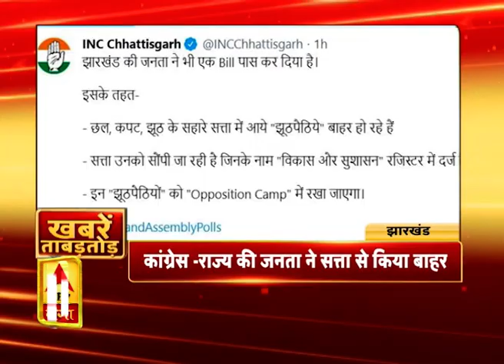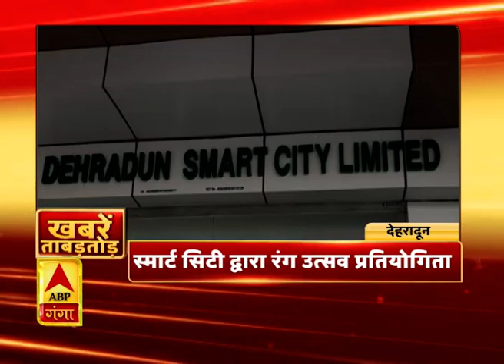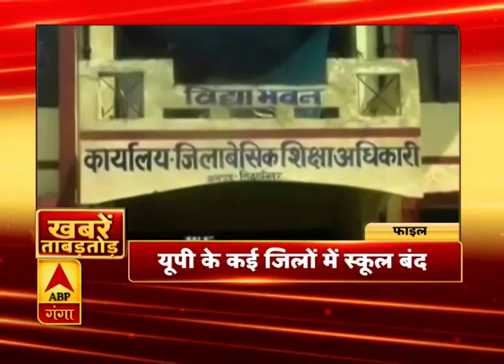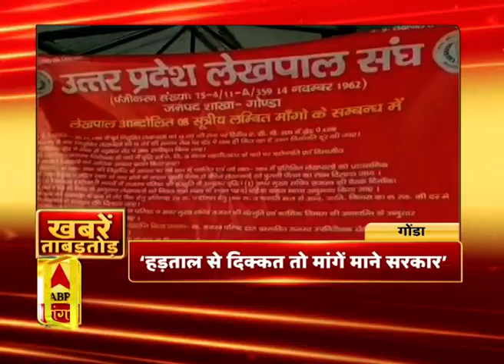Khabarein Tabadtod: यूपी- उत्तराखंड और देश-दुनिया की खबरें देखें फटाफट अंदाज में | ABP Ganga